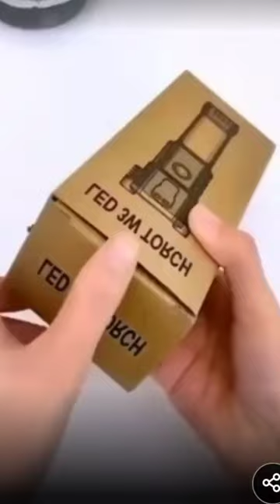Torch Rechargeable LED Flashlight Long Beam Range with Power Bank, Hammer